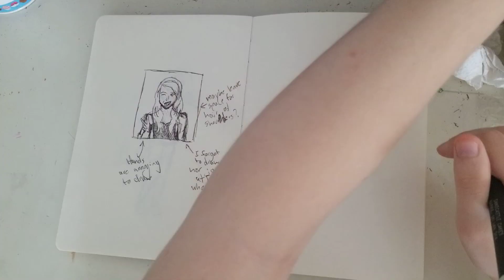more pen sketches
I got a notification that deleted the time lapse for the first drawing so I was really irritated when I was drawing the second.